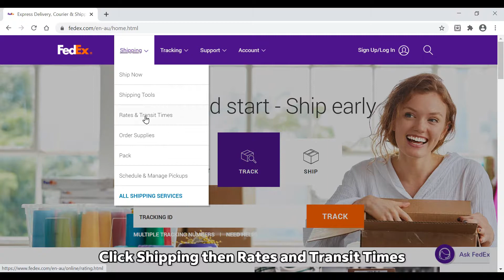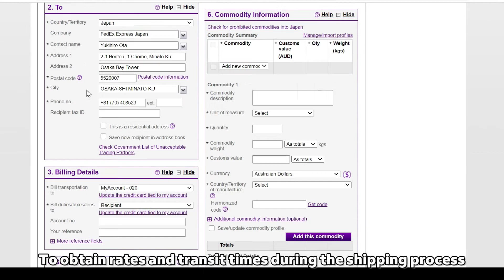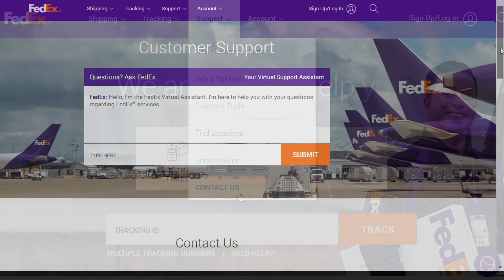How to obtain rates and transit times on fedex.com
Watch this short video on how to obtain rates and transit times on fedex.com